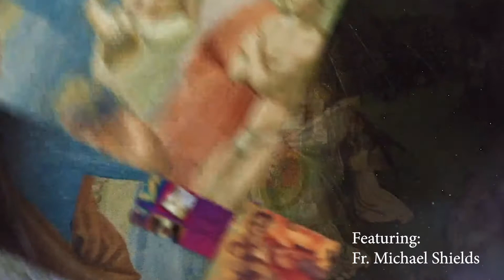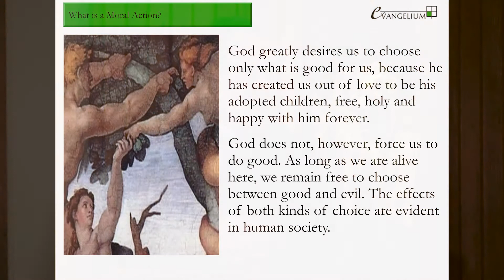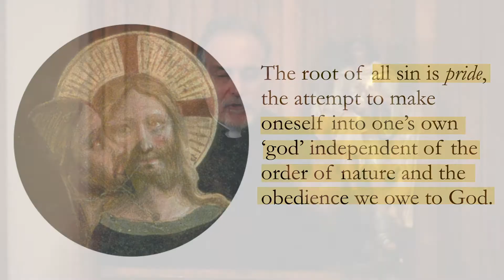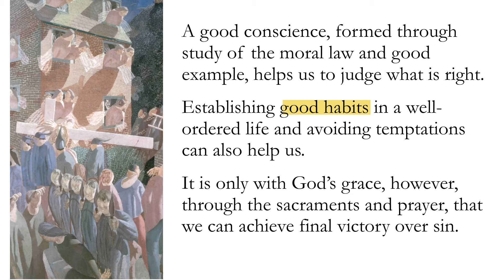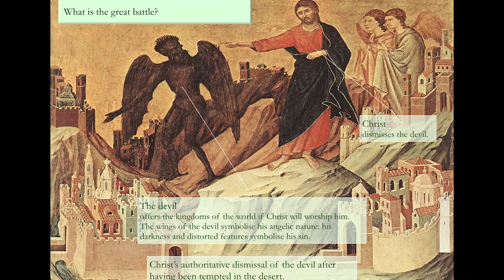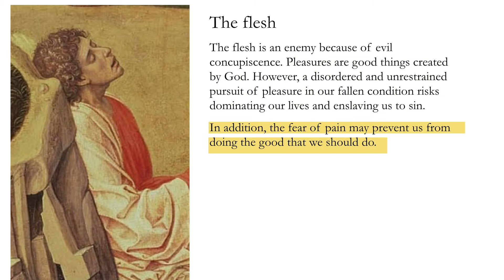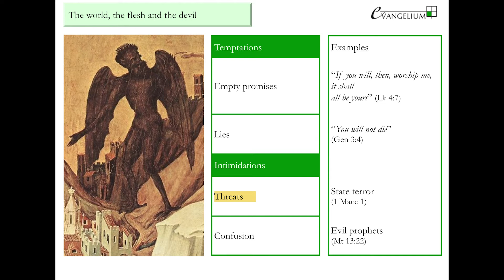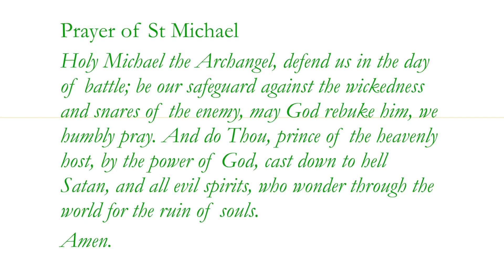Evangelium Class : Moral Action with Fr. Michael Shields